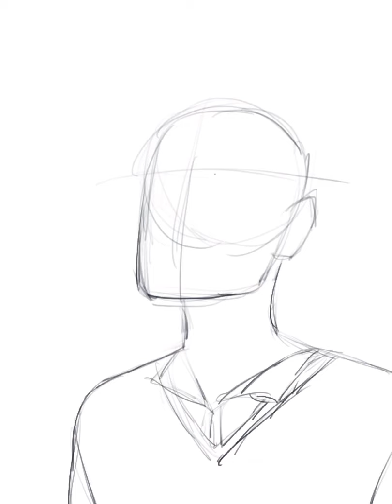Stray Kids Seungmin 💕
yO! This is a drawing I made for my friend who I like to call Crispy! 💜🖤💜🖤